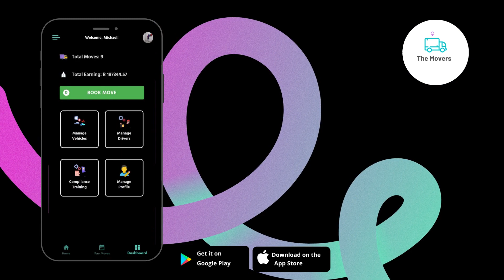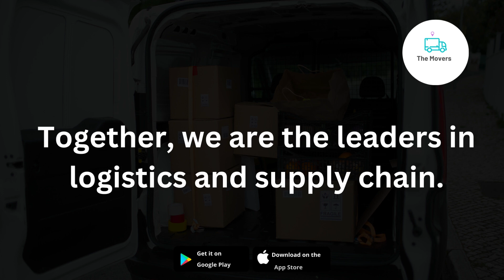Are you looking for logistics and supply chain LEADS?